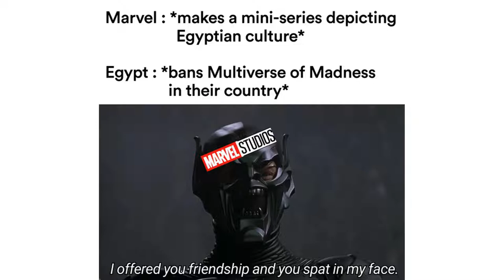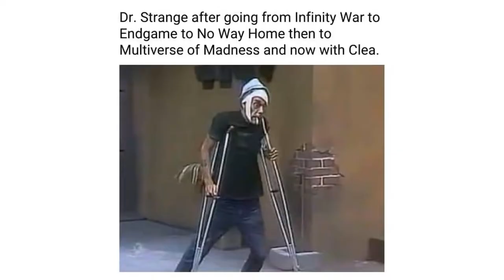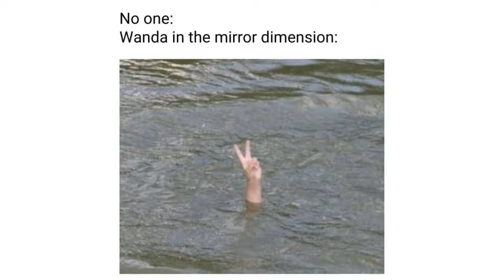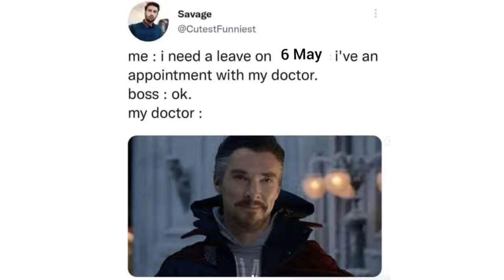Doctor Strange in the Multiverse of Madness Memes